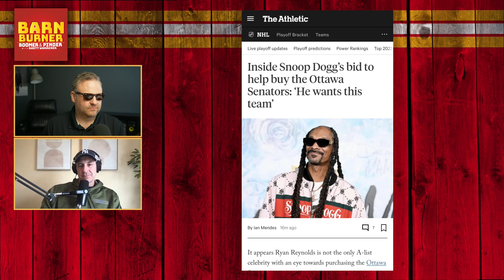Stunning First Round Of The NHL Playoffs | The Pinder Report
The Pinder Report | Monday, May 1st, 2023